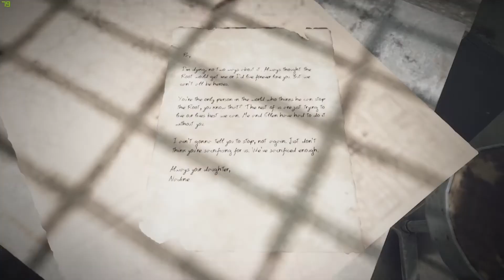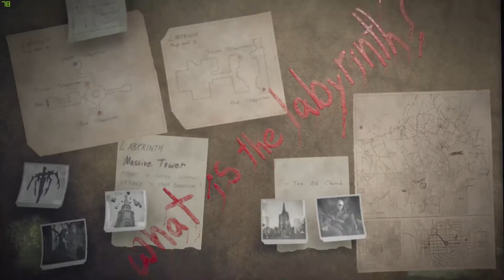" Remnant: From the ashes " Gameplay Gtx 1650 i39100f 1080p Ultra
hey guys im back with another video and today we test our gtx 1650 in remnant: from the ashes on our gtx 1650. this is just one of a few videos we will be covering in regards to this game. we will be doing walkthrough as well as running benchmarks on our gtx 1650. we will play a mixture of single player and online multiplayer. stay tuned for more daily gaming content and if you havent already, please hit that like and subscribe button  id greatly appreciate guys Thank you!!